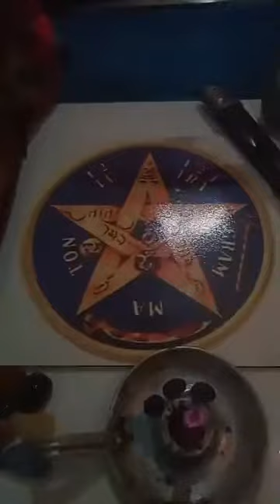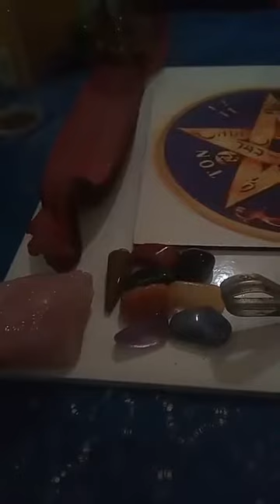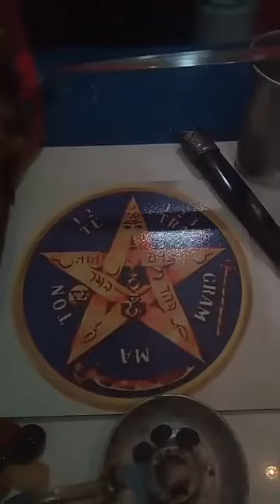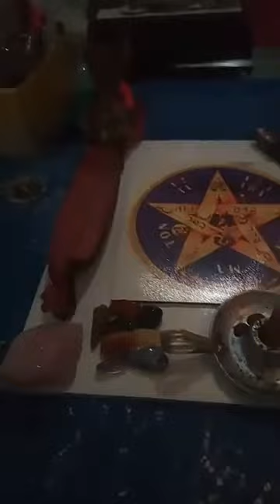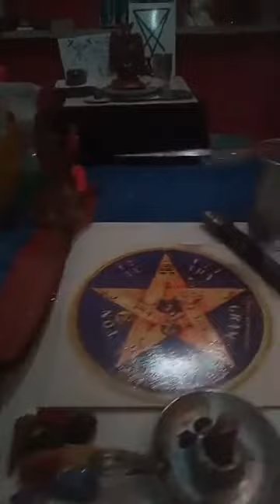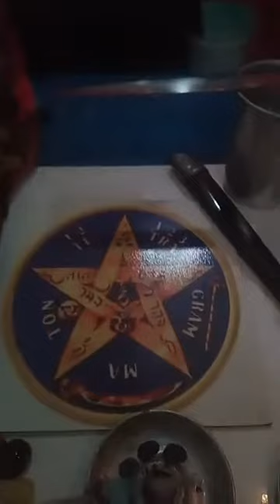exemplo simples de altar para trabalhar as energias dos elementos-mago frater paulo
exemplo simples de altar para trabalhar as energias dos elementos.
mago frater paulo
zap: 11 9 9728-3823 vivo sp-f/c frater paulo consultas,mesa radionica,limpeza energética, corte de magias e demandas com o uso da radionica.e radiestesia.